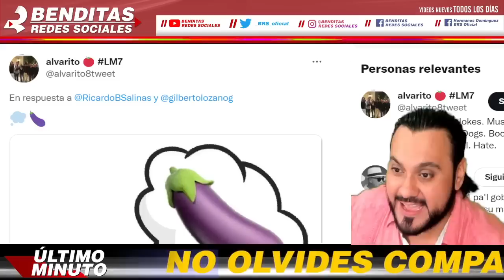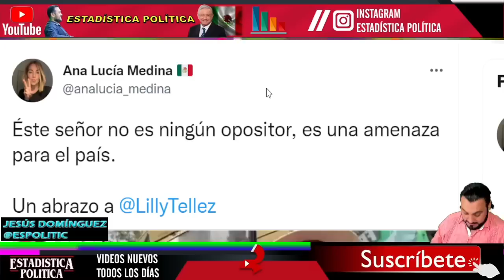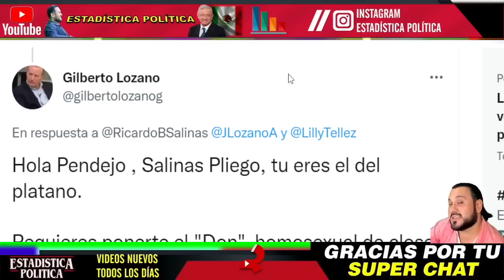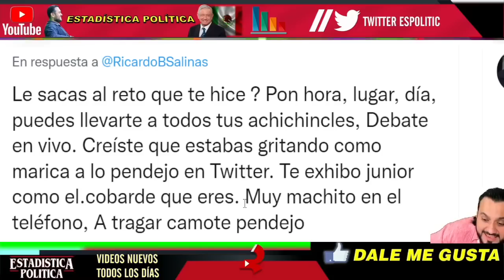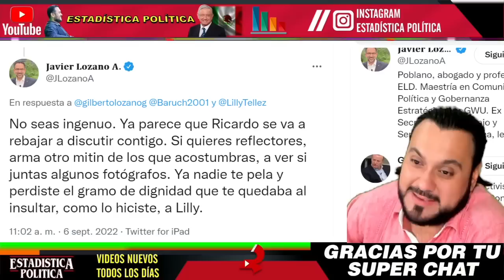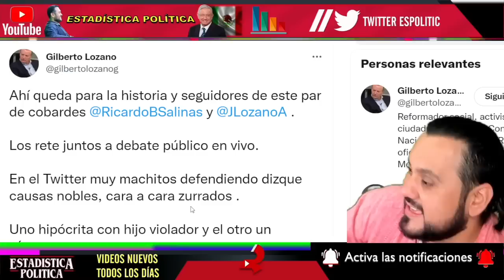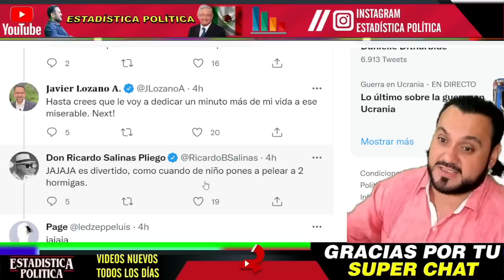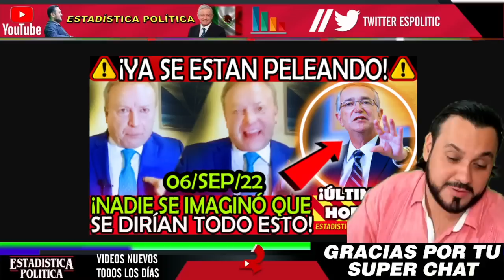¡ SE ESTAN PELEANDO SE DAN CON TODO !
¡ SE ESTÁN PELEANDO SE DAN CON TODO ! - ESTADISTICA POLITICA

benditasredessociales,noticias,mexico,amlo,pri,pan,prd,lopezobrador,andresmanuellopezobrador